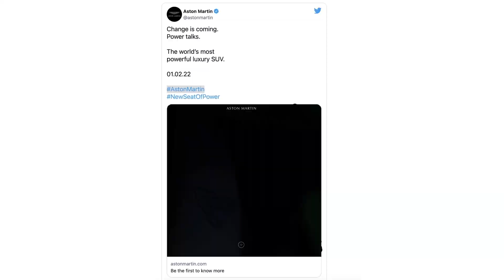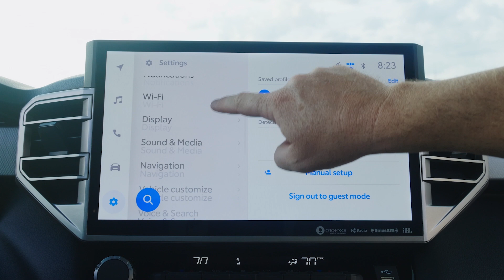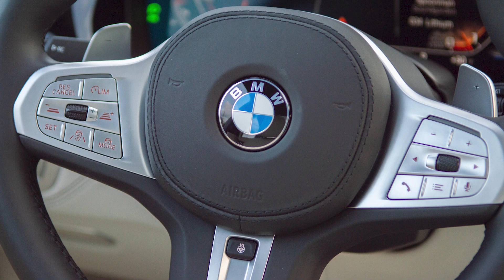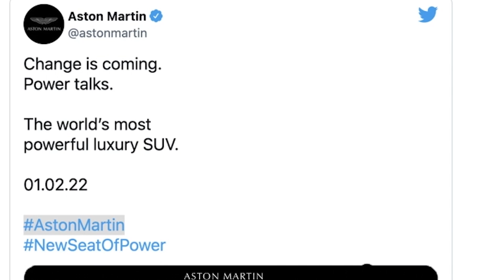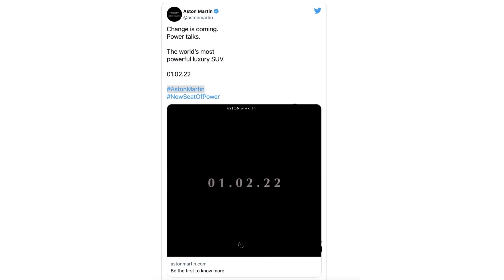FINALLY a new Toyota Sequoia!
On this Roadshow News Recap, we talk about the upcoming 2023 Toyota Sequoia! We also touch on the last V12 engines from BMW, a new super performance SUV from Aston Martin and an important announcement about RSN. Come along for the ride.

Segments:
00:00     Intro
01:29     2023 Toyota Sequoia teased
08:09     BMW Ends V12s 00:00
14:52     Aston Martin More Powerful SUV
22:41     Close